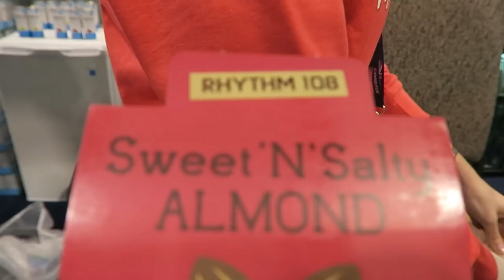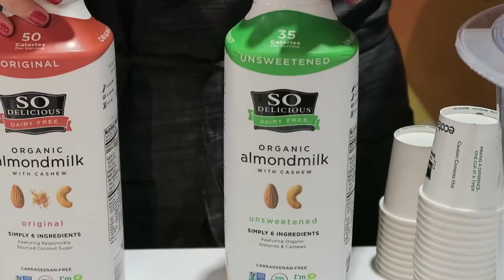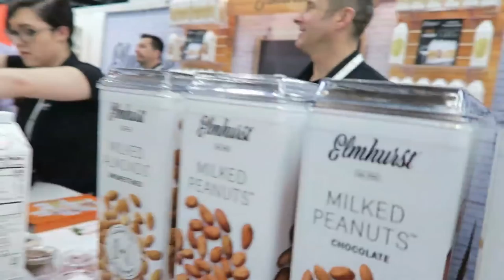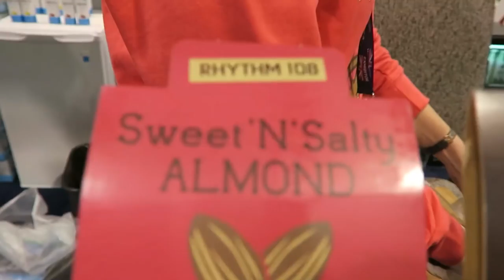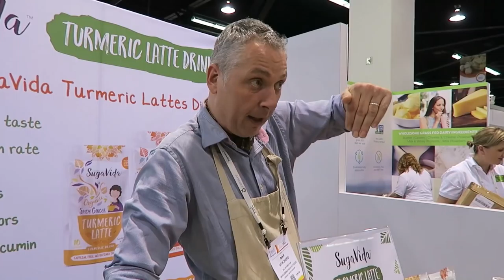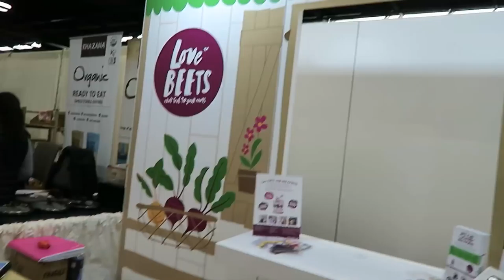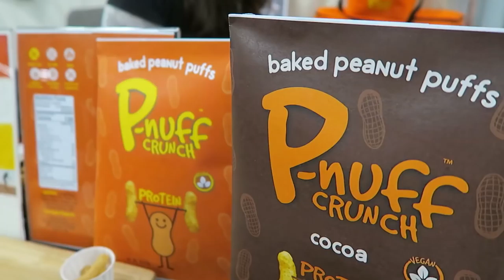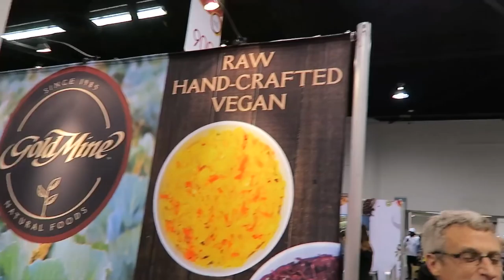My Favorite Healthy & Vegan Food Brands 2018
Chocolate - I hope to see these two European brands in the states very soon
Rhythm 108 and Chocolat Stella
Rhythm 108 is made with oats, high in fiber and lower in sugar yet it tastes better than the best candy bars out there. Do request them at your local health food store in particular, the hazelnut and salted almond swiss chocolate bars.
Another brand to request is FOODIES ALL of their flavors are PHENOMENAL. Frittatas and patties.
If I could buy them everywhere I would only eat these two always
Cheese  - Daiya mozzarella sticks, Miyokos butter and hard cheeses plus her new line of cream cheeses; and Violife feta and parmesan.
Yogurt - Good Karma, Forager, Yooga (with chia and less sugar)
Turmeric Latte Brands:
Ginger People,
SugaVida
Beyond burger Sausages

Peanut and Walnut Milk by Elmhurst
SO DELICIOUS - the new line of milks is made with palm sugar, no gums.

Ice Creams - NADA MOO, SO DELICIOUS CASHEW BASED SALTED CARAMEL.
NADA MOO - Birthday cake flavor

Coconut Water - TASTE NIRVANA. I love the new flavors coming out- probiotic and toasted coconut.

Chameleon Cold Brew Sprakling Coffee with Ginger
Chips: Jans Purple Sweet Potato Organic. AMAZING
LOVE BEETS - Juice and Salsa. YUM

P-nuff Crunch Baked Peanut Puffs

OATLEY BARRISTA MILK

400+ Full length classes never seen on Youtube. Weekly new classes and schedules.

♥ My Favorite skincare facial serum

Love
Ali